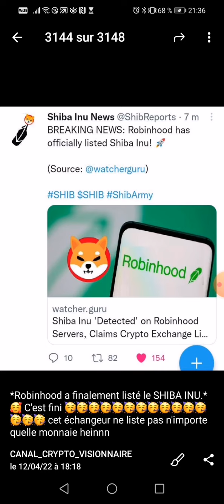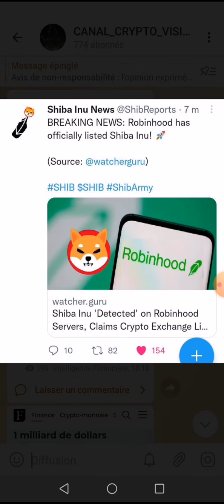😂✅💵💲📣breakingnews 👉robinhood à finalement liste shibainu 📢📢dans qlq en tandance haussière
Voici la plate-forme pour trader cette pépite

1 - Cliquez sur ce lien pour vous inscrire

Ceux qui sont deja inscrits, achetez vos machines maintenant.

1 - Cliquez sur ce lien pour vous inscrire

2 Comment s'inscrire & Activer toutes les fonctionnalités

3 Voilà comment procéder pour acheter sa machine de minage ou Hub.

4 Rétrait en moins de 60 secondes

🔔 Merci 😊